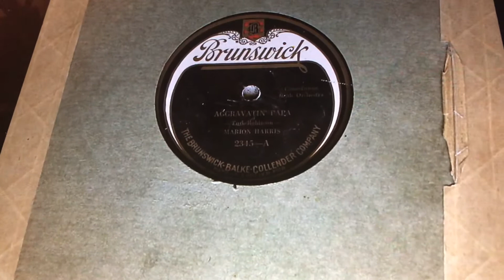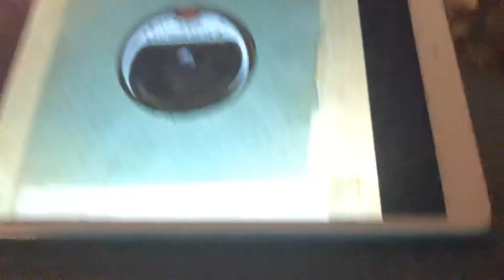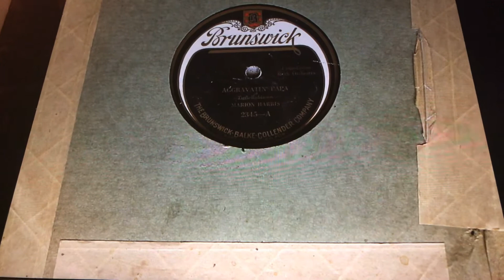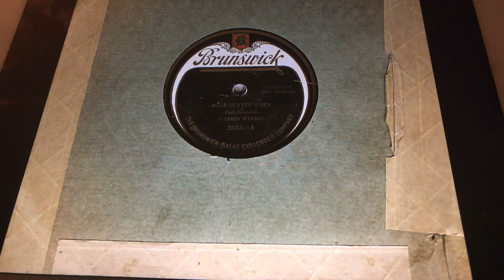The Kid Is Clever Collins and Harlan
This is great music. Modern music is terrible shit